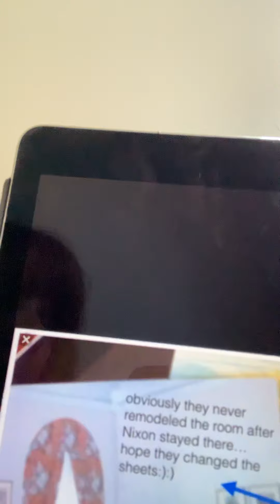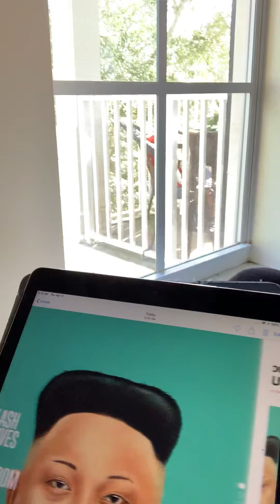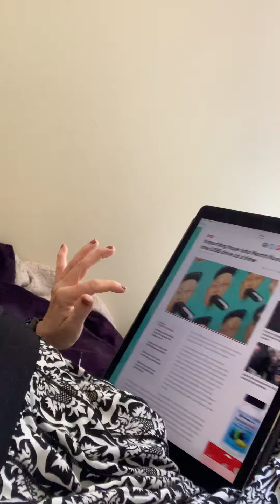President Trump Pls Remember Otto & Start a New Dialogue w/North Korea